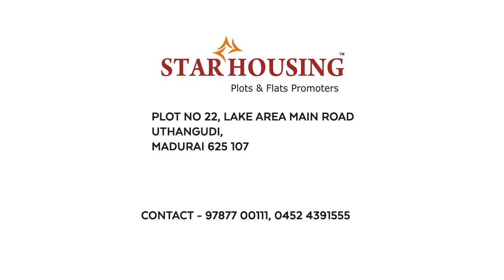Star Luxor Tamil Full